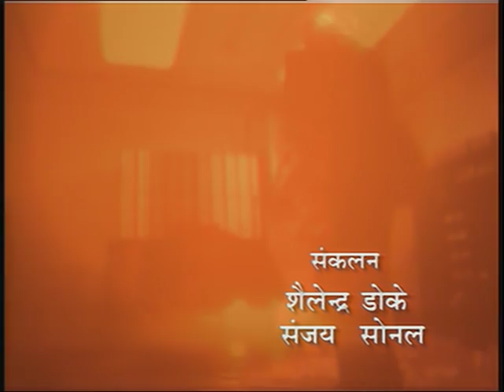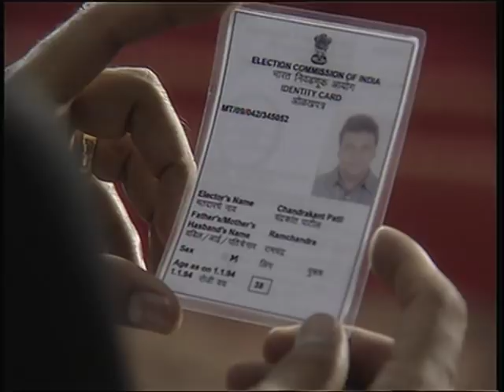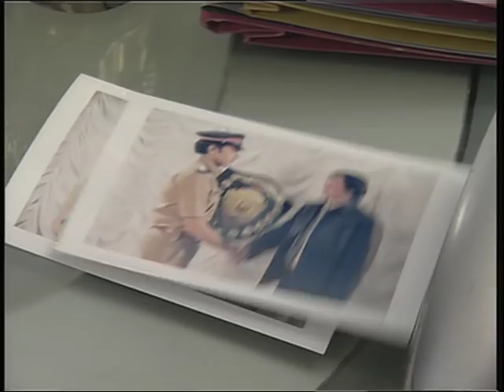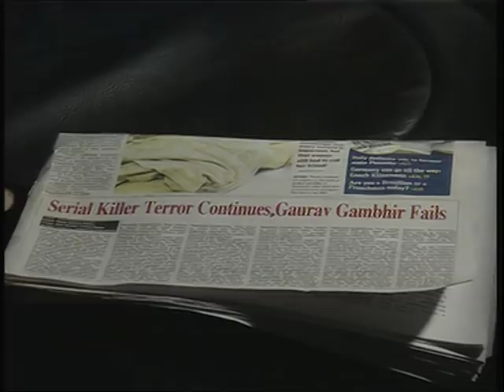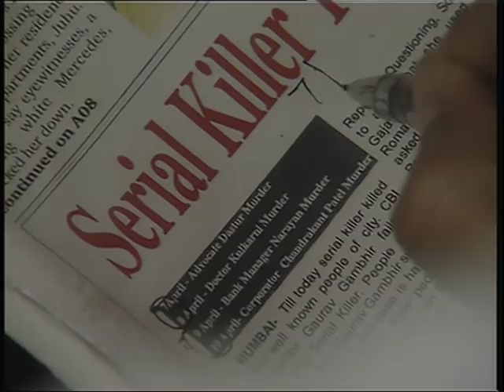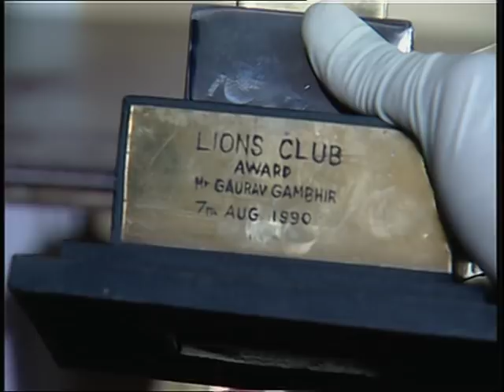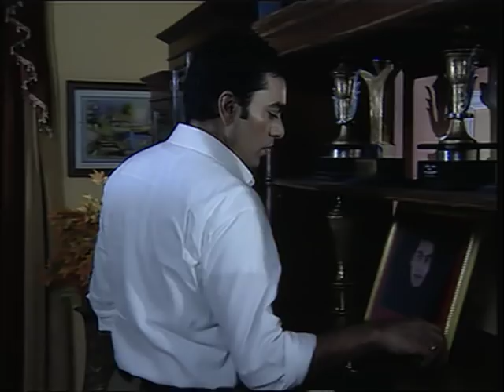Apradhi Kaun (अपराधी कौन) : EP #20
"अपराधी कौन " एक जासूसी शो है, जो 1986 से 1987 तक दूरदर्शन पर प्रसारित किया गया था। शो में बताया गया है की कैसे जासूस और उसकी टीम ने अपनी बुद्धिमत्ता और कौशल का उपयोग करके अपने आसपास के विभिन्न आपराधिक मामलो को हल किया। यह अपने समय की सबसे ज्यादा देखी जाने वाली थ्रिलर श्रृंखला में से एक हैं। अपराधी  कौन ने दर्शकों का खूब ध्यान खींचा।  टीवी और बॉलीवुड के लोकप्रिय अभिनेता आशुतोष राणा ने इस श्रृंखला में मुख्य भूमिका निभाई। चूँकि हमारा दिमाग हर समय कुछ नया और अनदेखा, करना चाहता है, यही कारण है कि जासूसी कहानियाँ सभी उम्र के लोगों के साथ इतनी लोकप्रिय हैं।

ApradhiKaun (अपराधी कौन)
 @Doordarshan National ​